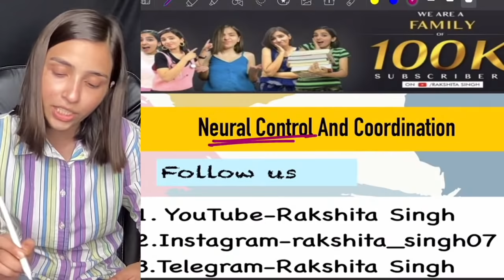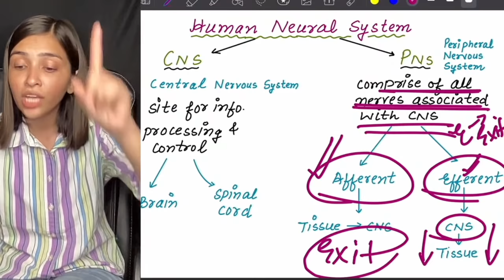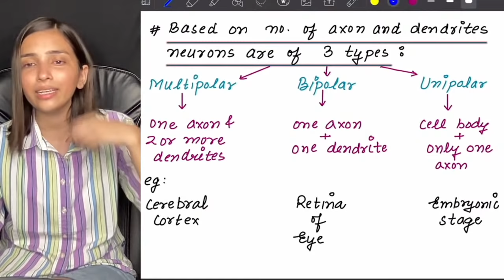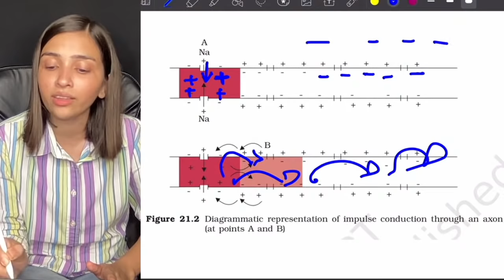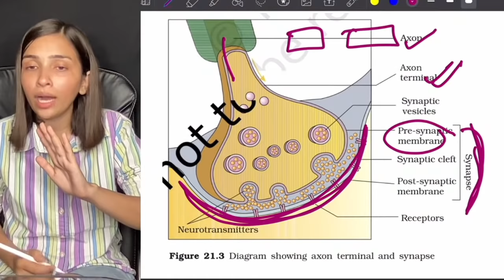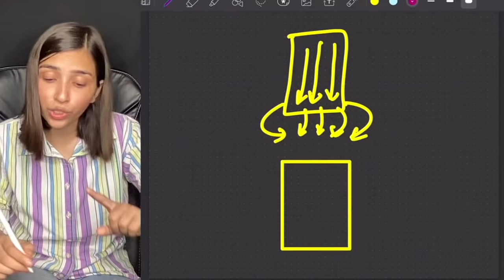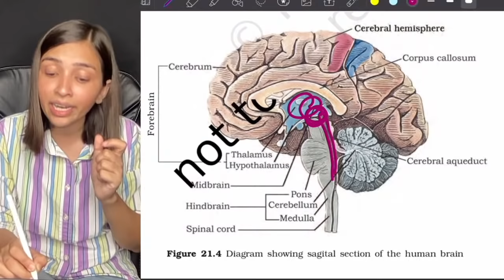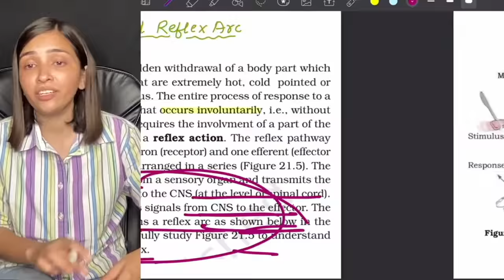Neural Control And Coordination | One Shot |Class 11 NCERT | Rakshita singh